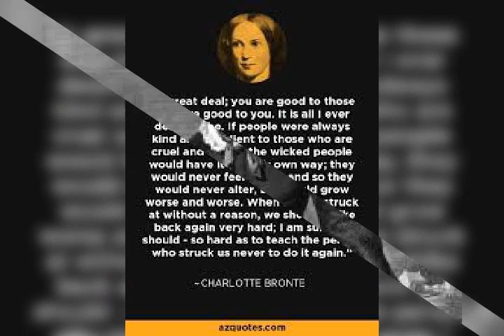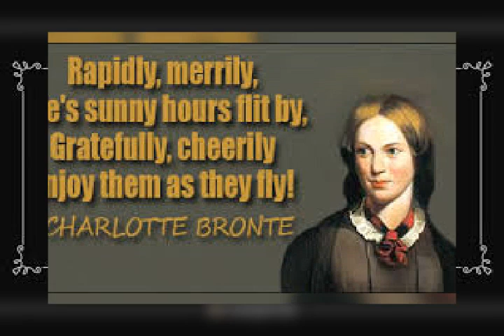Charlotte Bronte Picture Video (Look Her Up) - Dtmp Drama Alert